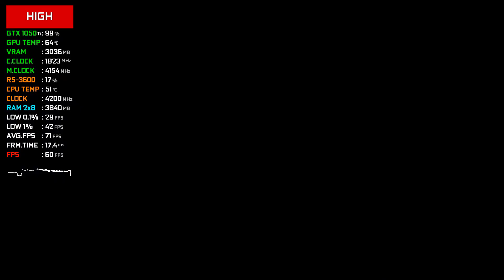Mafia 2 Definitive Edition | GTX 1050 Ti + Ryzen 5 3600 | High vs. Medium vs. Low vs. V.Low | 1080p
Testing Mafia 2 Definitive Edition (Remastered) on GTX 1050 Ti + Ryzen 5 3600 & 16GB RAM | All Settings (1080p)

Settings:
High : 00:03
Medium : 03:41
Low : 07:18
Very Low : 10:53

Full PC Specs:
● CPU : AMD Ryzen 5 3600
● GPU : Inno3D Geforce GTX 1050Ti OC (4GB)
● RAM : G.Skill RIPJAWS V 16GB DDR4 3200Mhz Dual Channel
● MOTHERBOARD : MSI X470 GAMING PLUS MAX
● HDD : Seagate Barracuda 1 TB 7200 RPM (x2)
● Case: ZALMAN N3
● Power Supply: Deepcool DA 700,700W
● CPU Cooler: be quiet! PURE ROCK
● OS: Windows 10 Pro v.1909